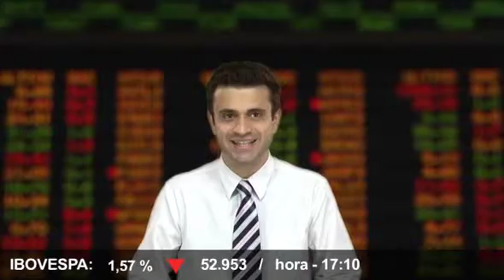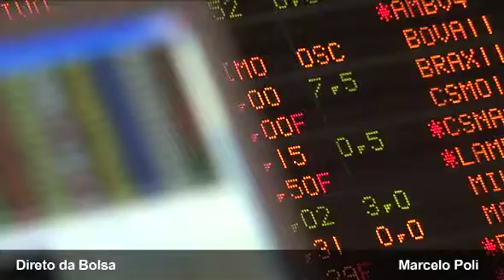Direto da Bolsa - 25 de agosto de 2011 - 2ª Edição